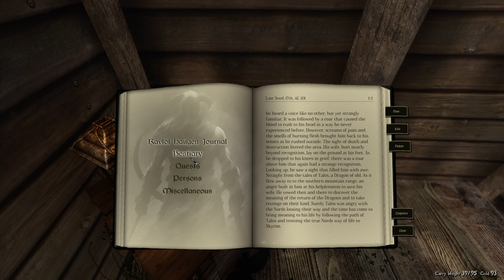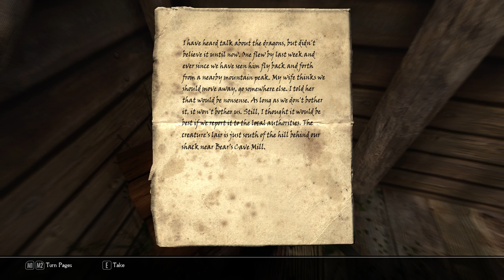Skyrim - Yashed & Beautified - Checking Performance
This is a short video of Paul666root Skyrim mod guide using Yash2 as the centerpiece & Legacy of the Dragonborn. This is using the Vividian ENB.

I am checking the performance.  Found some nasty purple texture issues @ 18:35